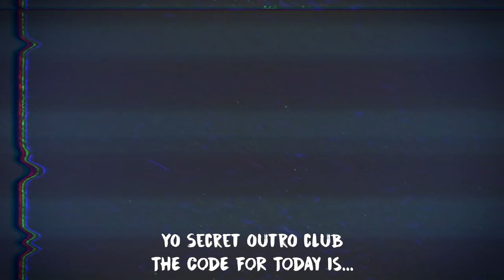Krew plays SpongeBob Battle for Bikini Bottom!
When you buy games on the Epic Games Store a larger percent of your purchase goes back directly to game devs, versus a smaller percent on other stores. This helps game developers add more their games or build entirely new games.

KREW!